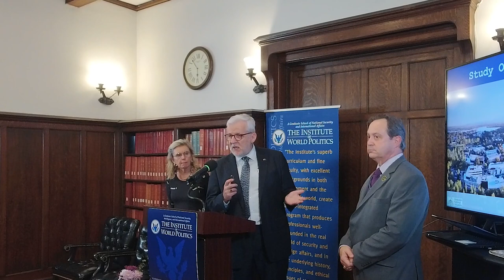Book Lecture: Revealing Secrets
About the Lecture:

For a long time, the Australian Signals intelligence (or Sigint) story has been kept secret. Until now…

Why does Australia have a national signals intelligence agency? What does it do and why is it controversial? And how significant are its ties with key partners, the United States, the United Kingdom, Canada and New Zealand, to this arrangement?

Revealing Secrets is a compelling account of Australian Signals intelligence, its efforts at revealing the secrets of other nations, and keeping ours safe. It brings to light those clever Australians whose efforts were for so long entirely unknown or overlooked. Blaxland and Birgin traverse the royal commissions and reviews that shaped Australia’s intelligence community in the 20th century and consider the advent and the impact of cyber. In unearthing this integral, if hidden and little understood, part of Australian statecraft, this book increases our understanding of the past, present and what lies ahead.

About the Speakers:

John Blaxland is Professor of International Security and Intelligence Studies in the Strategic and Defence Studies Centre (SDSC), Coral Bell School of Asia Pacific Affairs at the Australian National University (ANU). He is a Senior Fellow of the Higher Education Academy and a Fellow of the Royal Society of New South Wales. He was also formerly a military intelligence officer, Head of SDSC and Director of the ANU Southeast Asia Institute. He is the author and editor of several publications on military history, intelligence and international security affairs.

Clare Birgin’s career in the Department of Foreign Affairs and Trade (DFAT) spanned 30 years, with a focus on national security and intelligence. She had postings in Warsaw, Moscow, Geneva, and Washington DC as the Liaison Officer of the Office of National Assessments, followed by postings as Ambassador in Hungary, Serbia, Kosovo, Romania, North Macedonia and Montenegro. Subsequently she was a Visiting Fellow at the ANU before joining John Blaxland’s history writing team. She has been awarded the Polish Government’s Knight’s Cross Medal and the Bene Merito Medal by the former Polish Foreign Minister.